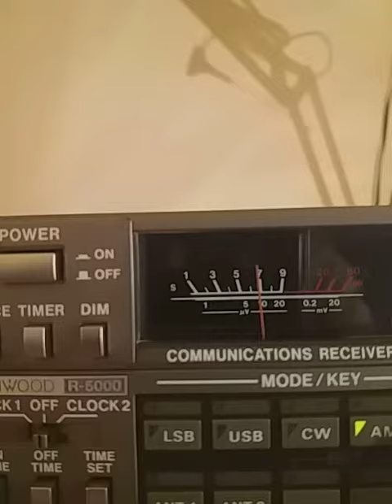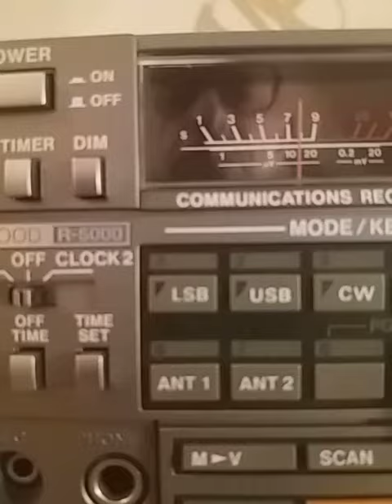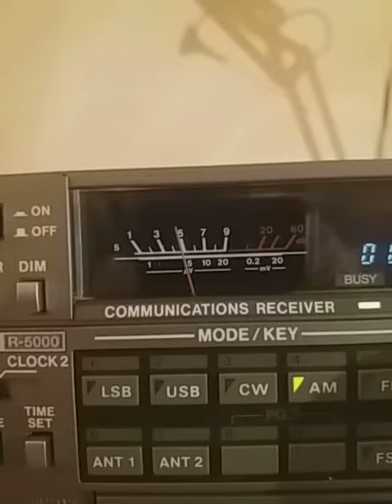FRS HOLLAND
7705 kHz test 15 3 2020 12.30 CET in  JN53FJ